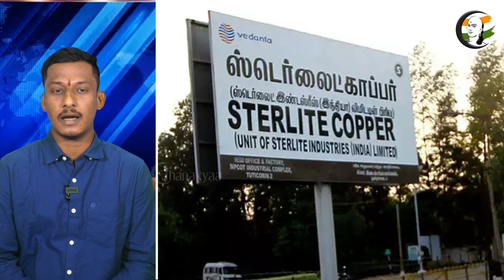தமிழக அரசுக்கு பொறுப்பில்லை? சுப்ரீம் கோர்ட் கிடுக்கி | India | Supreme court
சாணக்யா!